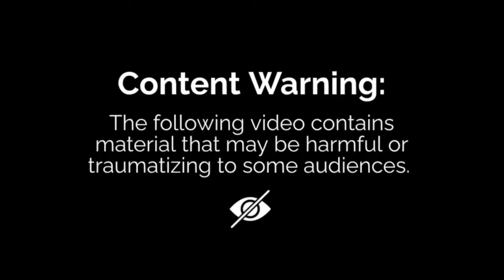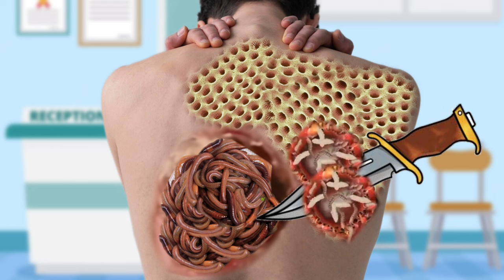ASMR treatment animation severely lossing clean with bachen pitt | weight loss